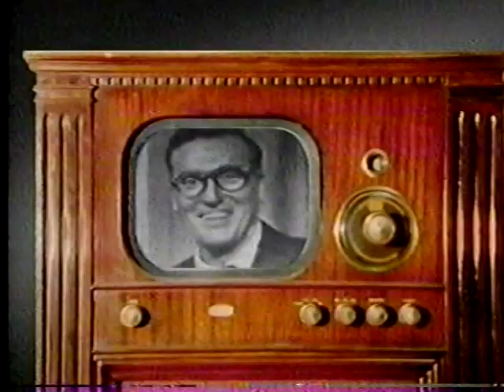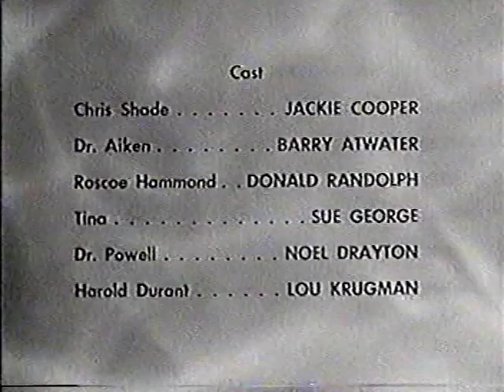Alcoa-Goodyear Theater 12-15-58 "Curtain Call" Jackie Cooper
Alcoa-Goodyear Theater 12-15-58 "Curtain Call": An unstable actor who was once a child star (real life former child star Jackie Cooper) decides to show his worst critic exactly what kind of performance he's capable of. Also starring Barry Atwater, and Donald Randolph. Directed by Robert Ellis Miller, teleplay by Jameson Brewer, based on a story by James Poe. Alcoa Theatre was a half-hour anthology series that ran from September 30, 1957 through May 23, 1960. You can find more episodes of this and other vintage TV anthologies in the BetaGems playlist "Anthology Television 1950s-1960s."